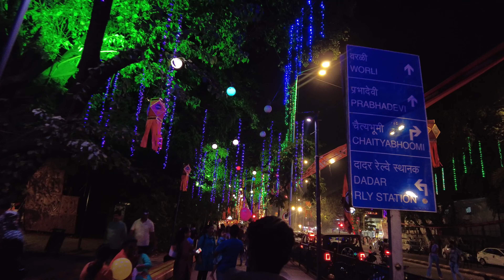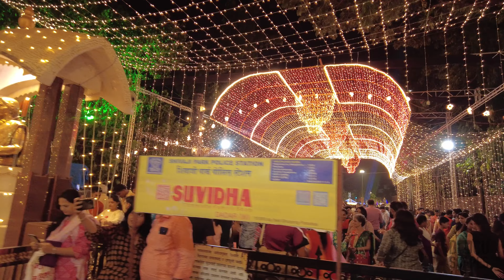[4K] A walk around Shivaji Park Dadar Mumbai with festival lighting, firecrackers दिवाळी Diwali 2022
Join us for a walk around Shivaji Park, Dadar and experience the Diwali festival with festive lightings. The large public ground - Shivaji Park in Dadar turns into yet another venue for the fireworks and lighting display during Diwali. An enchanting view of the colourful lights hanging from the trees along the stretch add beauty to the night.

Shivaji Park is of historical and cultural value because of the political and social gatherings it has witnessed, both in pre- and post-independence Mumbai. This open space is renowned as having been a cradle of the game of cricket in India.